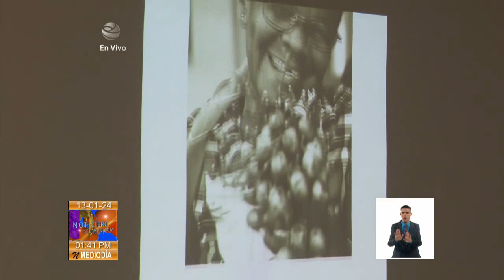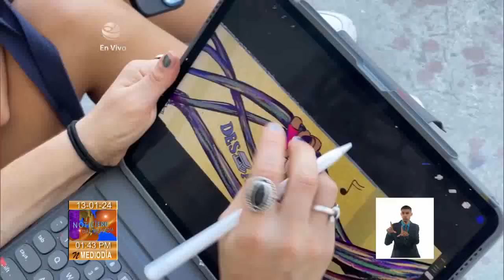Culturales en Cuba en el noticiero Sabatino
Buenas tardes.En el habitual espacio SábadoDellibro fue presentado esta mañana el texto "Más allá de la leyenda", de Estela Bravo, Ernesto Mario Bravo y Olga Rosa Gómez Cortés. Esta y otras notas Culturales de Cuba en el Sabatino.